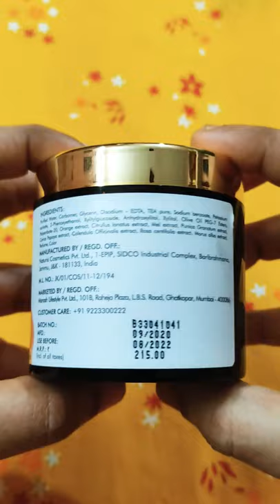Skin Brightening Gel ☺️ Good Vibes Orange Gel ll apply over Night